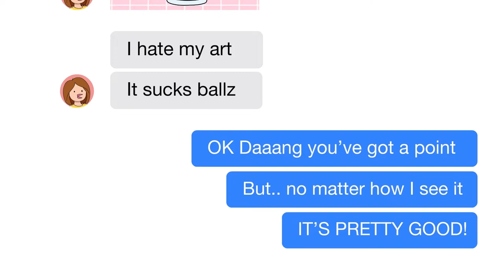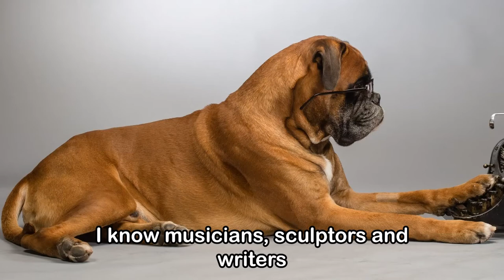Hate Your Art? You Need To Listen To This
Do you ever doubt yourself, your art, or your abilities? I’ve been hearing people say their art sux or how much they hate their own works and can’t compare to others out there… like wth.

To be in the art world, you need to develop a thicker skin against the opinion of others. Art is often subjective and people may not know the real story just by looking at your art. You Hate Your Art? You Need To Listen To This.

Lots of artists and animators are insecure. In fact, not only art people are like that. Even musicians or writers face the same issues.

You think you’re the first person to lose motivation or think “I’m an amateur”?
No… of course not. Everyone is stupid in their own ways. You just have to embrace those insecurities.

Find out how to deal with it in this video.